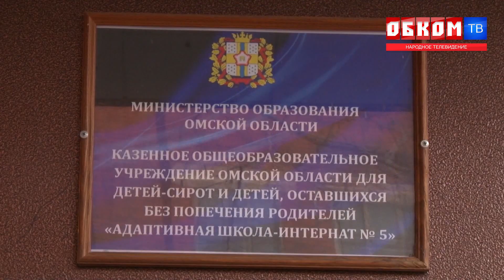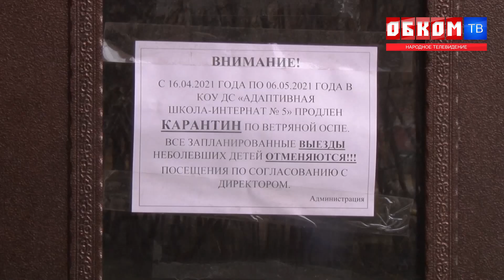Хроника дня. Кто подумает о детях? 29.04.2021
Родители учеников "Адаптивной школы-интерната №5" выступают против их перевода в малооборудованные учреждения.